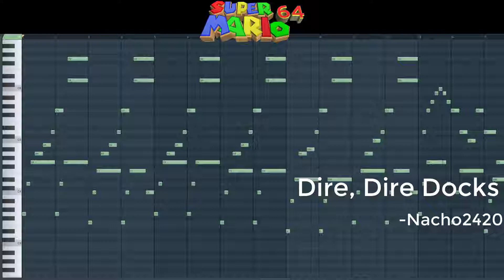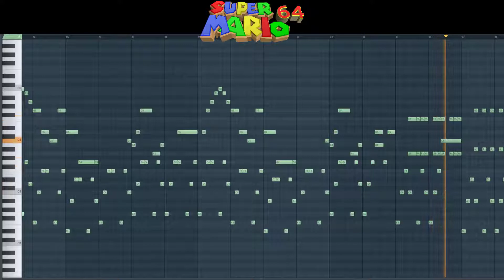Super Mario 64: Dire, Dire Docks - Nintendo on Piano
I feel like this is mandatory when rendering Mario 64.

Arranged by Nacho2420
Edited by TheMarioPianist, Thomas Feuerborn